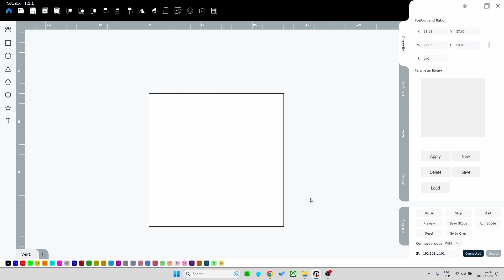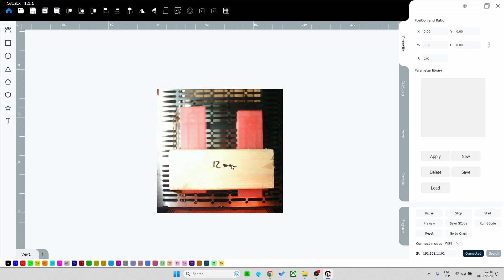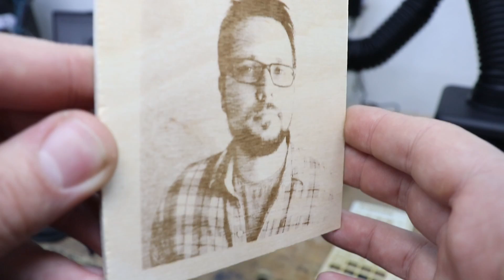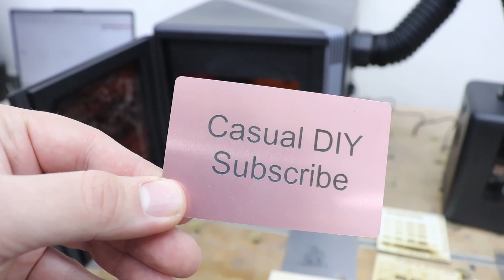Mini Desktop Laser with Plenty of Power | Wainlux K8 10W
This fully enclosed mini desktop laser is the perfect solution where space is the issue. It will be a great addition for a small business wishing to personalize their products.

Wainlux K8
WAINLUX MD22-Mini Purifier For K8

All my tools, woodworking accessories and video making kit is now in one place for you to check out.
Link to Amazon is just below! Thanks!
Tools I use and recommend: